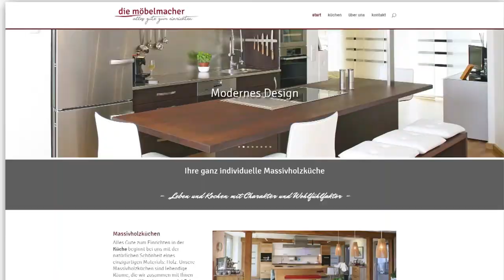NL 146: Neue Küchen-Spezial-Seite prüfen und Massivhocker bei der Umfrage gewinnen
Die Themen heute:
1. Neue Küchen-Spezial-Website mit Umfrage
2. Neue Kundenküchen und Zwetschgenbad
3. Artikel und Brotkuchen zum 30.
4. Schöne Türen und Innenausbau
5. Regionale Waldschöpfungskette 2018
6. Kochkurse und Rückenschule auf Bestellung
7. Werkstatt-Tage vom 8. bis 10. Juni vormerken
8. Kurznachrichten  +++  Miele Dialoggarer +++  +++ Kulturgutschein +++ Freikarten für Münchener Küchenmesse +++